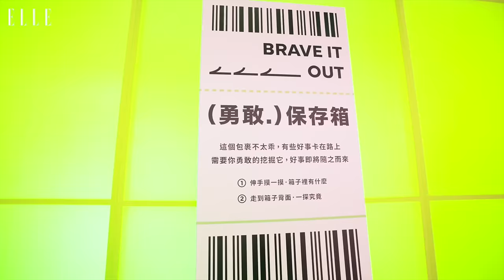ELLExpress好事快遞展覽 活動精彩片段 ｜ELLE Taiwan